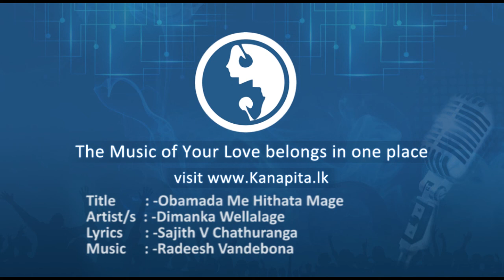Obamada Me Hithata Mage - Dimanka Wellalage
Title : Obamada Me Hithata Mage
Artist/s : Dimanka Wellalage
Lyrics : -